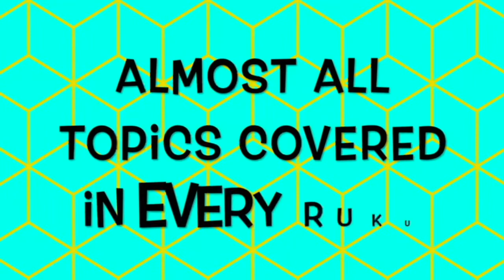📚 Khulasa Qur’an (Short Tafseer / Highlights) in Urdu / Hindi ➜ Para-24 by Bint A.Shakoor (2022)🌷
📚 Khulasa Qur’an (Short Tafseer / Highlights) in Urdu / Hindi ➜ Para-24 by Bint A.Shakoor 🌷

🗓 April 2022

📹 For more videos and audios 🎧

Do you want to know what does Allah say in His last revelation, the Quran

As-saajidoon presents short Tafseer

 First time on social media Unique

With main topics in every Ruku

Almost all topics covered in every Ruku

Khulasa-e-Quran by Bint A.Shakoor

Recitation by Zain-al-Abidin